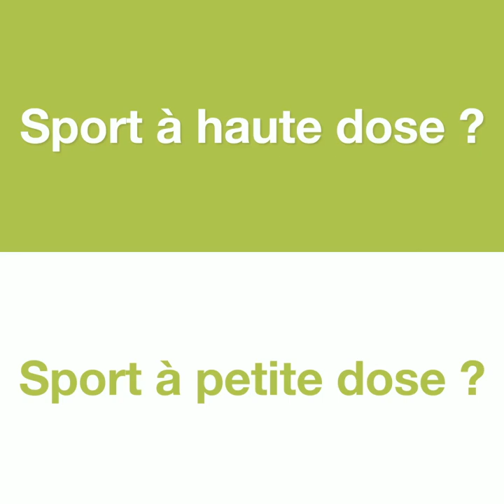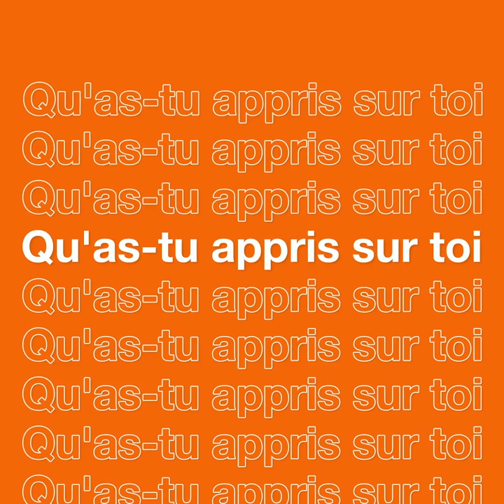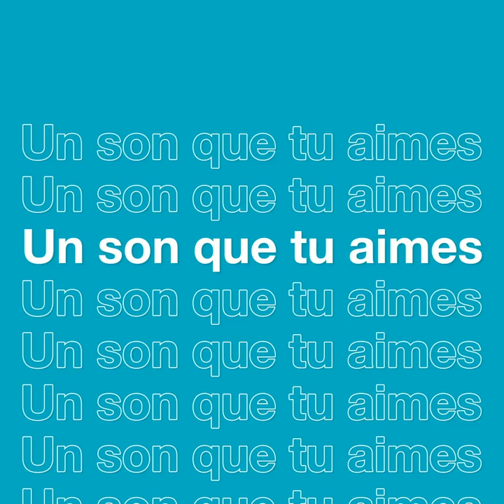Sonia BRANCO, Chargée de comptes, Cegos SA